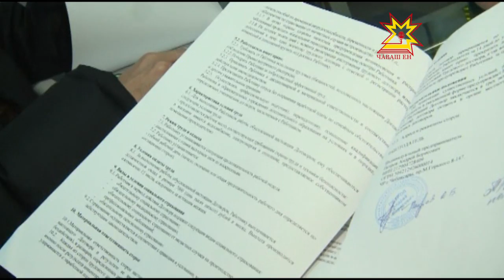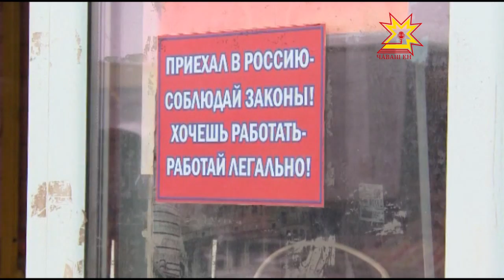"Теневая занятость". Администрация столицы провела рейд по торговым точкам города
Дешёвая рабочая сила, уклонение от уплаты налогов и страховых взносов. Система привлечения работников без официального оформления трудовых отношений кажется работодателям привлекательной. Однако, так называемая «теневая занятость», в итоге имеет печальные последствия для обеих сторон.